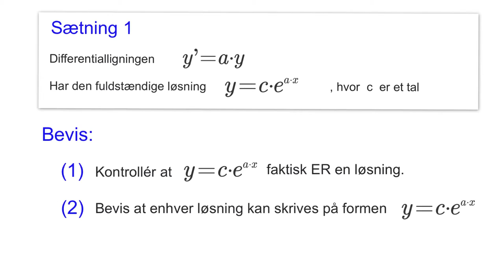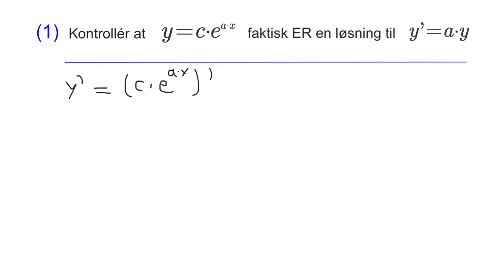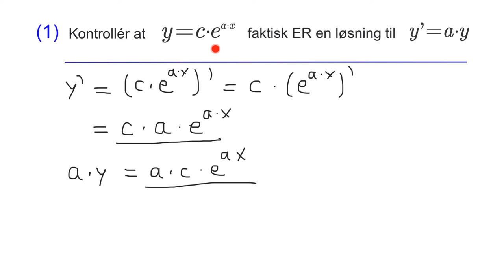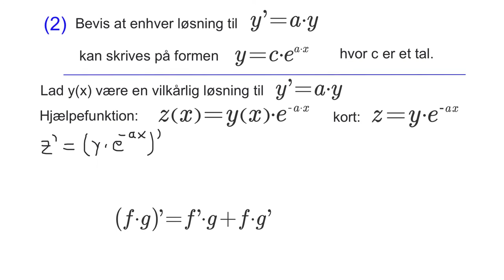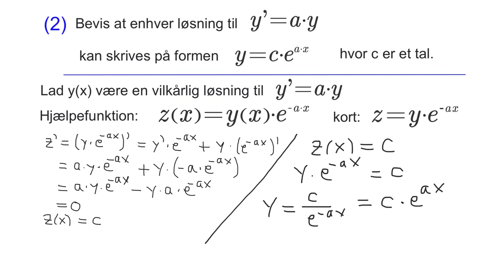Bevis for løsningsformlen til differentialligningen y'=ay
Videogennemgang af beviset for den fuldstændige løsning til differentialligningen y'=ay er y=c·e^ax, hvor c er et tal.
Beviset består af to dele:
1) Vis at y=c·e^ax faktisk ER en løsning til y'=ay
2) Vis at enhver løsning til y'=ay kan skrives på formen y=c·e^ax